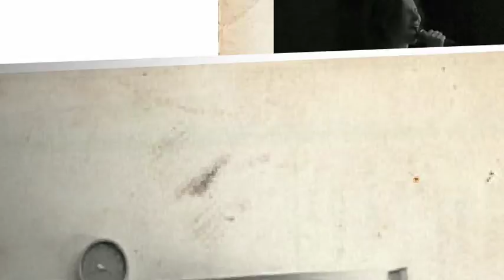THE FRECKLES OF FURY – I like your thinkin´ (Fragment, 1–9–15)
Proberaummitschnitt 1/9/2015
Flannie Hawk (voc), Eve A-More (guit), The Blitz (drums)